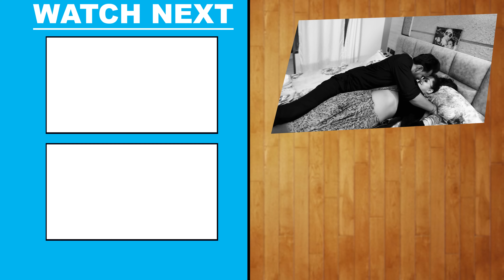Pramod Premi Yadav | दरद के दवाई नइखे हो | Darad Ke Dawai Naikhe Ho | New Hit Bhojpuri Song 2022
Album - Darad Ke Dawai Naikhe Ho
Song - Darad Ke Dawai Naikhe Ho
Singer - Pramod Premi Yadav
Feat - Mahima Singh
Lyrics - Baibhav Vikash
Music Director - Arya Sharma
Video Director - Vicky Maya

Lyrics -

Gajabe tu pyar piya kaila ho
Na jane maja ka paila ho

Le aaila gavana
Nasala bichhavana
Bhaila kasai ke jaise ho

Balam sunvai naikhe ho
Darad ke davai naikhe ho

Pira se saririya pirata ji
Raure sajan na bujhata ji

Sina se sat ke tu le la maja
Kab tak chali aise ho

Piya parmodh ab birodh hoi ji
Hamse na Kam ab roj roj ho jai

Baibhav bikash bardas kari raja
Sonu bani abhi laike ho